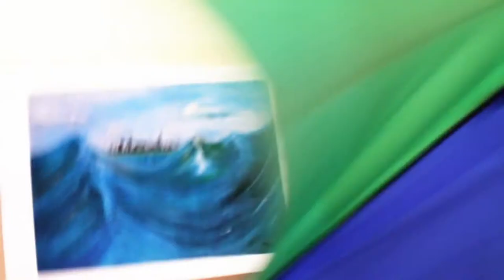Movie of colors - Takács Gergő pantomime [music video]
VII. BIG Film Festival: Best Actor

Movie of colors - electroswing + T.G. pantomime [music video]

Színekről egy pantomim művész előadásában: Takács Gergő
In a performance of a pantomime artist about the Colours: Gergő Takács

írta/written by
rendezte/directed by
 Galkó Kata

fényképezte/cinematographed by
vágta/edited by
Rénes Márton

VFX: Veress Attila

Hang/Sound: Varga Tamás

világosító/lights: Miskolczi Péter & Szín Róbert

Galkó Kata & Kaló-B. Péter